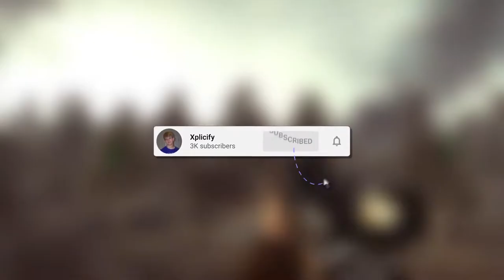TOP 5 CLIPS OF THE WEEK! (WTF THESE ARE INSANE!)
Be sure to submit your clips ASAP! I'm trying to do one every Sunday! Tell your friends as well! Thank You!

4: NO LINK TO CHANNEL, PLZ COMMENT IF THIS IS YOU!